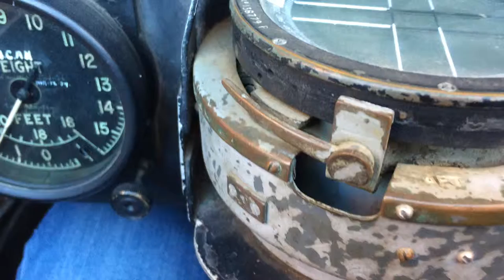Flying over Perth and Fremantle in the front seat of a Tiger Moth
A quick clip of what it looked like from the front seat in the cockpit of the Tiger Moth as we flew out over Perth and Fremantle.